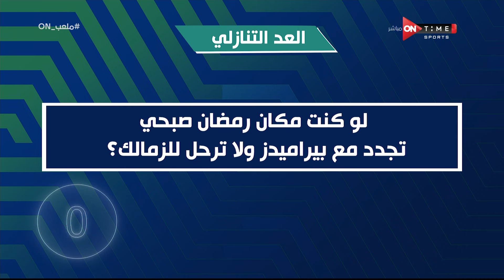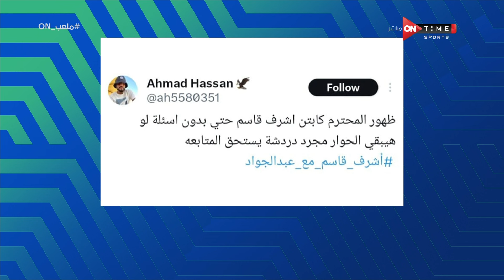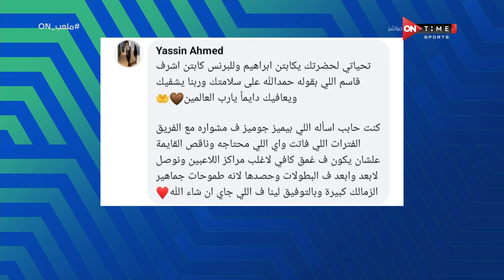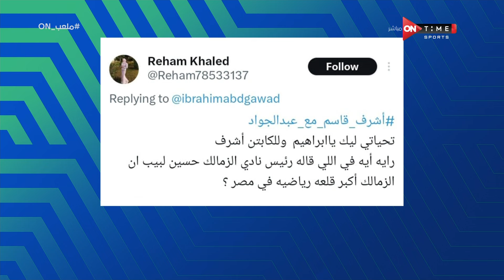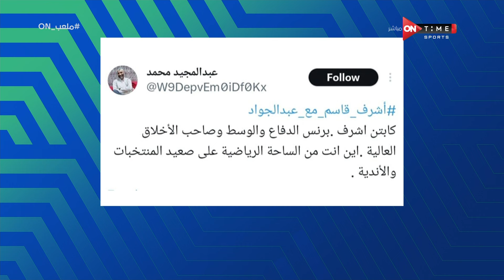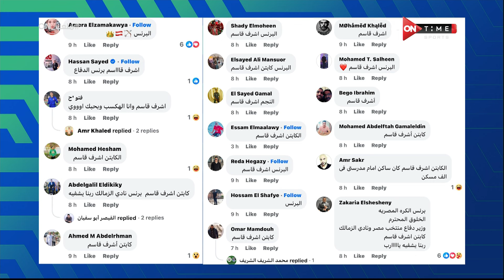ملعب _ON - اللقاء الخاص مع "أشرف قاسم" بتاريخ 05/11/2024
"ة#ONTime_Sports

ملعب اون برنامج يعرض اهم الاخبار الرياضية مباشرة من قلب الحدث ويتناول بحيادية كل يوم ملف مختلف وقضيه شائكة مختلفة من حيث الرأى والرأى الاخر والتفاعل مع مواقع التواصل الإجتماعى وتقبل اراء المشاهدين وعرضها صوت وصورة على الهواء مباشرة وارسال الاسئلة للضيوف والاجابة عليها وهو من تقديم ابراهيم عبد الجواد وسيف زاهر، يعرض طوال ايام الاسبوع فى تمام الساعه 11 مساءً